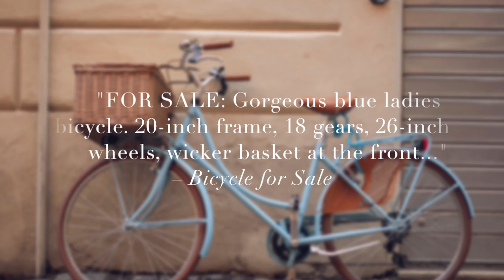Twelve Thrilling Tales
Twelve Thrilling Tales is a must-have, dynamic, contemporary collection of original short stories, written by author Rita Cheminais. Comprising of tales featuring the darker side of modern life, with an added touch of humour, they include a diamond heist, international property fraud, murder by poisoning, being buried alive, explosion and assassination, kidnapping, accidental death, mistaken identity, identity fraud, poison pen letters and arson.

Each story offers an unexpected twist in the tale, designed to transfix and grip the reader from beginning to end. The anthology of crime thriller short stories stir up the emotions of the reader as they embrace the popular themes of innocence, jealousy, malice, greed, conflict, justice and retribution; all the essential ingredients for a timeless, thrilling and most enjoyable read.

The short story collection is particularly appealing to those readers leading busy lives, with little time to read a full-length novel. They are perfect to dip into in free time, on a commute to work, or during a holiday. In just one short volume, Twelve Thrilling Tales arouses a greater range of emotions, each story told with a touch of the light-hearted, that will appeal to fans of thriller and suspense stories.